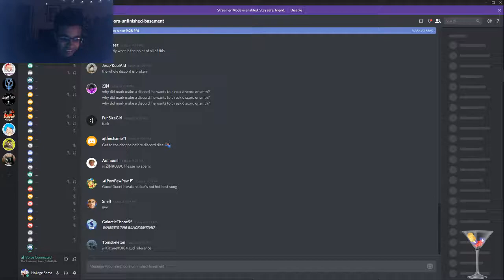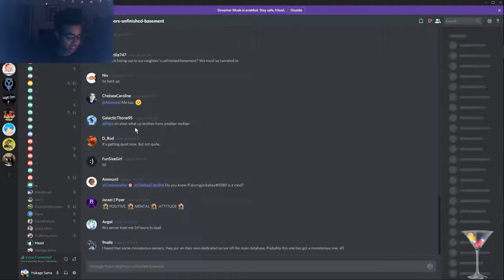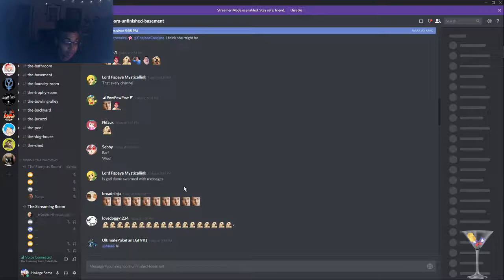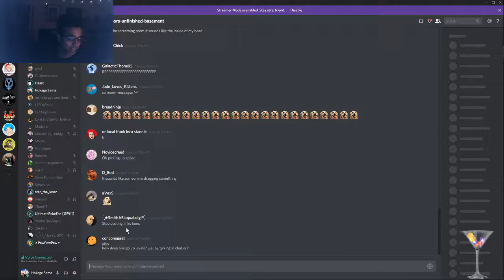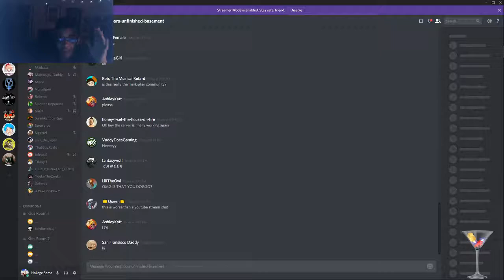My experience in markipliers discord server was less than pleasant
I joined Markipliers server and regretted it immediately